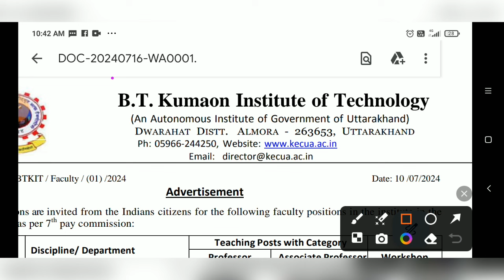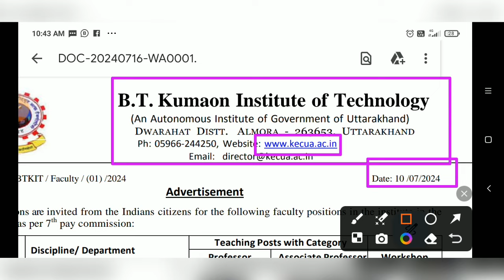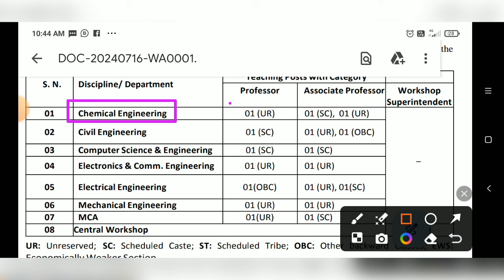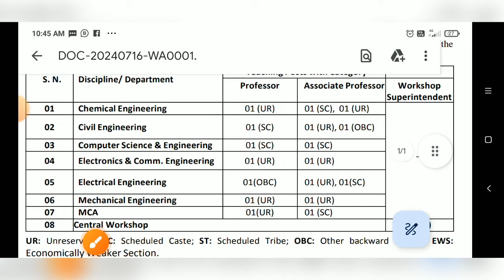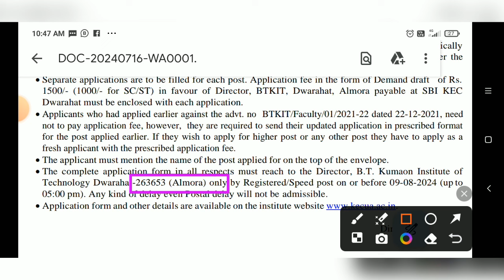Permanent Professor Vacancy 2024 | Central University Vacancy 2024| Associate Professor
Assistant Professor Vacancy 2024 | State University Vacancy | vacancy in Guest Faculty| Salary 70000